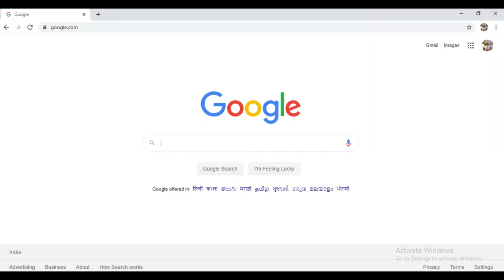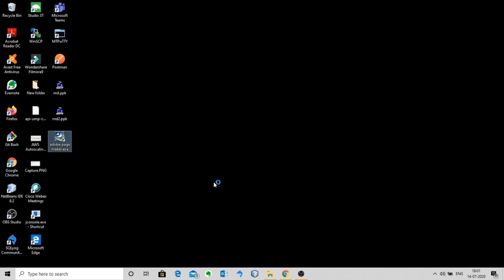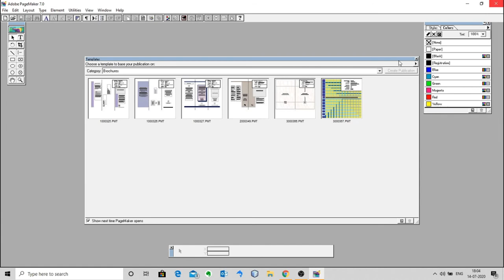#1 - Adobe Pagemaker Installation in Telugu | Throw Light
This video talks about the installation of Adobe Pagemaker 7.0 in telugu in windows